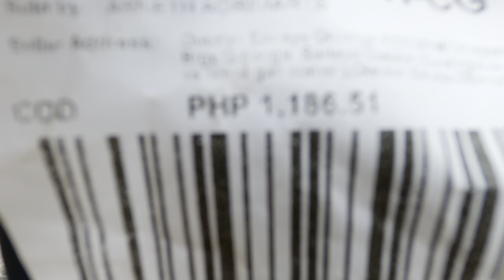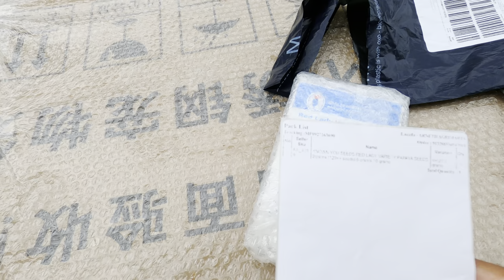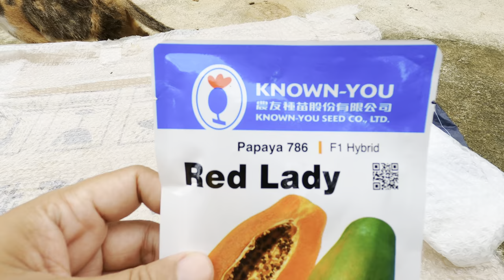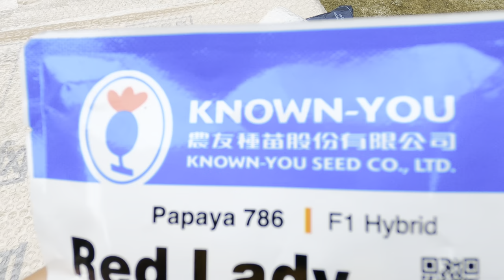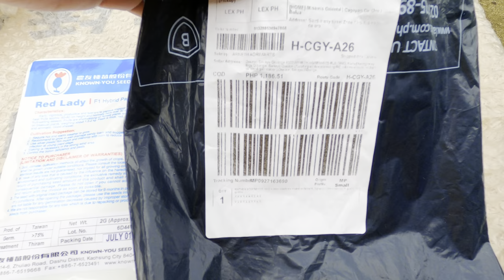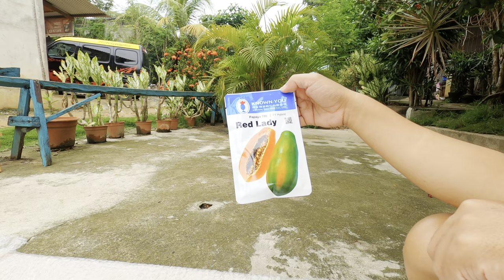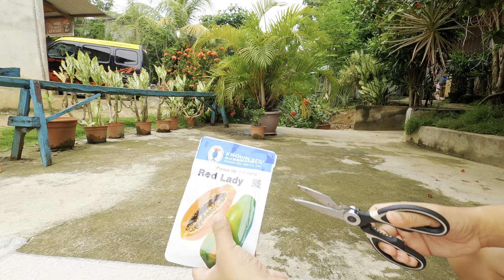UNBOXING AND REVIEW ORIGINAL RED LADY PAPAYA KNOWN YOU SEEDS FROM LAZADA 2024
RED LADY PAPA UNBOXING AND REVIEW 2024